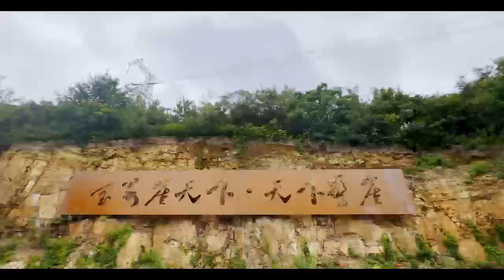🎥 Team-Building Extravaganza: A 2-Day Adventure!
Our team recently embarked on a thrilling two-day, one-night team-building adventure, and it was nothing short of spectacular! 🌄🏞️

We explored beautiful mountains, enjoyed serene lakes, and took part in a variety of exciting activities designed to strengthen our team spirit. From hiking through picturesque trails to engaging in fun team challenges, every moment was filled with laughter and camaraderie.